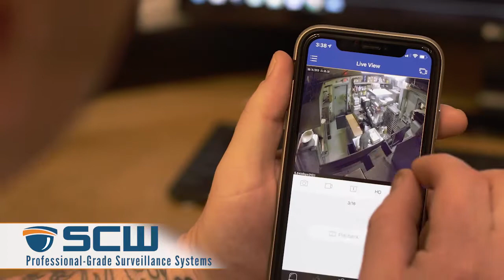SCW Succes Story: Vinnie's commercial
What makes SCW so special?
• Professional grade security camera equipment
• 3 Year warranty
• US-based technical support
• Complimentary floor plans and presales advice